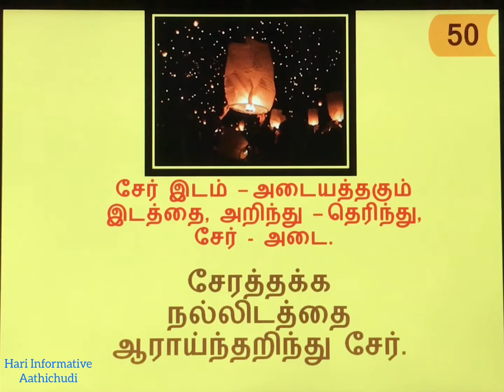யாரிடம் சேர வேண்டும்| Aathichudi| Audio-50| ஔவையின் அமுத மொழிகள்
சேருமிடம் அறிந்து சேர்
ஆத்திசூடி